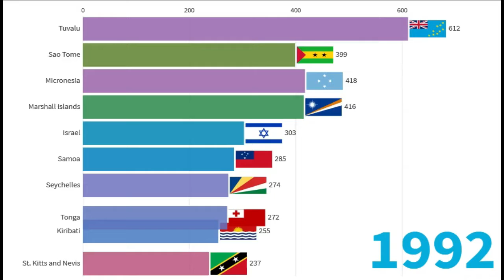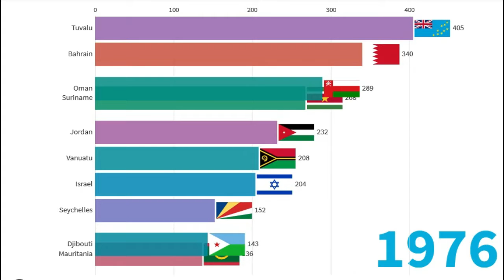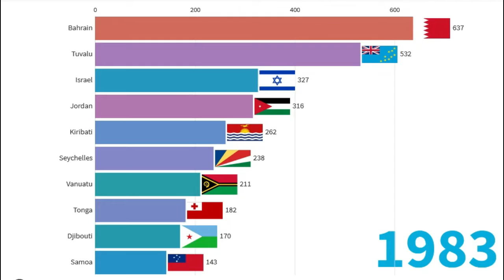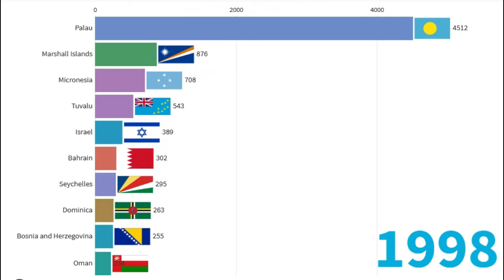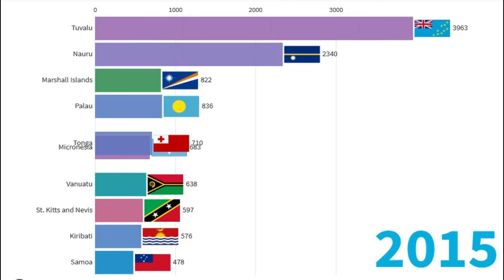Top 10 countries aid received per person (current US$)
Net official development assistance (ODA) per capita consists of disbursements of loans made on concessional terms (net of repayments of principal) and grants by official agencies of the members of the Development Assistance Committee (DAC), by multilateral institutions, and by non-DAC countries to promote economic development and welfare in countries and territories in the DAC list of ODA recipients; and is calculated by dividing net ODA received by the midyear population estimate. It includes loans with a grant element of at least 25 percent (calculated at a rate of discount of 10 percent)

Time-stamps:
0:00 - intro
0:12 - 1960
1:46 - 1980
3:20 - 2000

source:
data.worldbank